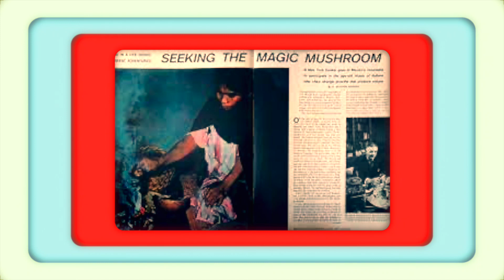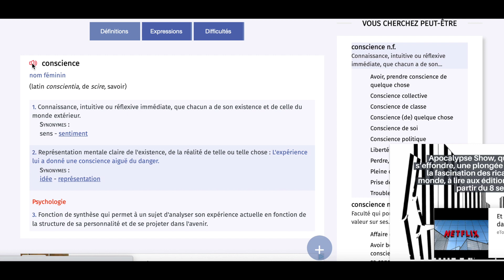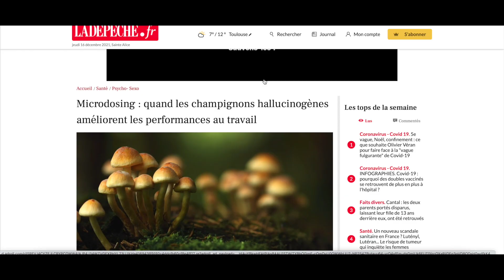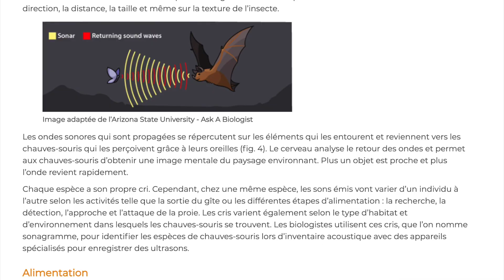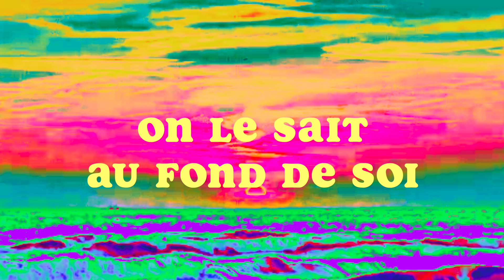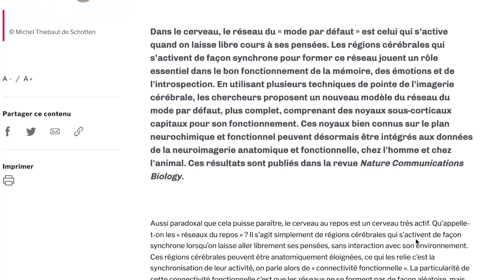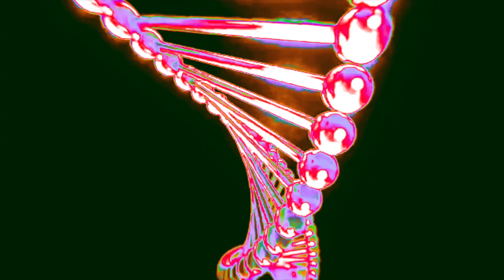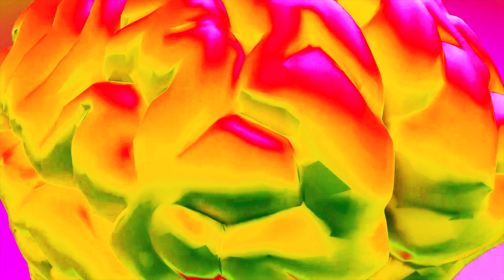LE POUVOIR INSOUPÇONNÉ DES PSYCHÉDÉLIQUES ☯️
CHAPITRES ✨

00:00 INTRO
00:17 PARTIE 1 : L'histoire des psychdéliques
01:30 PARTIE 2 : Comment j'ai découvert le sujet des psychédéliques ?
04:40 PARTIE 3 : La question à 1 million d'euros
06:33 PARTIE 4 : LE SET & LE SETTING
08:29 PARTIE 5 : Le réseau de mode par défaut & la dissulotion de l'égo

Sources ⬇️

- Chaine YouTube La gazette de l'abyme
- Documentaire Netflix Fantastic Fungi
- Livres du Dr Olivier Chambon
- Livres de Michael Pollan
- Podcast Métamorphose d'Anne Ghesquière